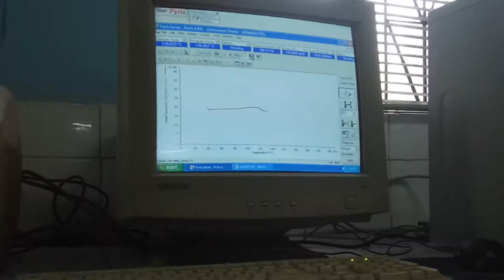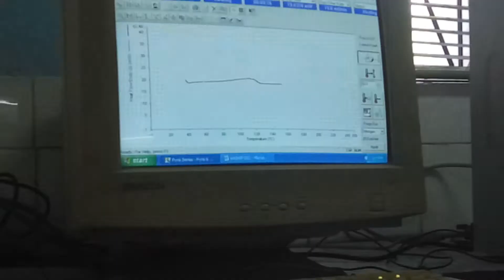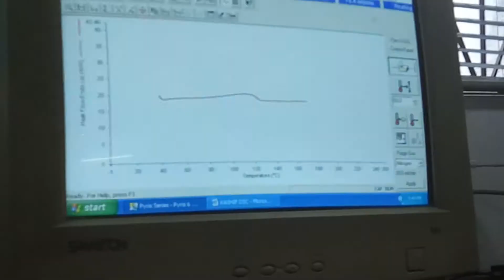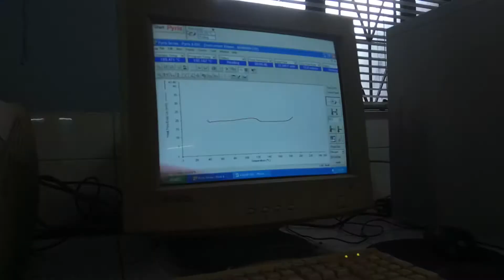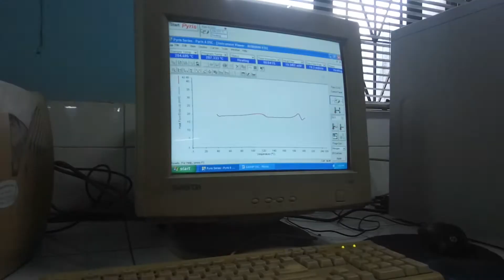How to do Differential Scanning Calorimetry (DSC) - Full until data analyzing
A wide range of materials can be run on the DSC for identification and characterization. In this case, sample preparation of a powder sample and a liquid suspension is demonstrated.
Sample preparation is easy and requires only small amounts of material. The technique is ideal for quality control, material develop¬ment and material research.

DSC is the most frequently used thermal analysis technique. Sample preparation is a critical step in the process of obtaining good results.